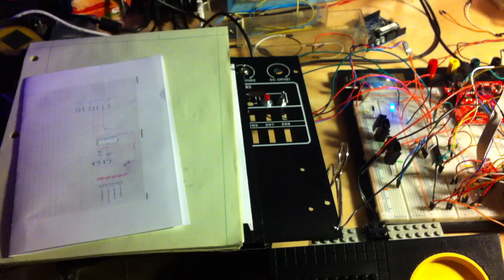FPGA drill press model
Spartan 3, Seeed motor shield, LEGO.